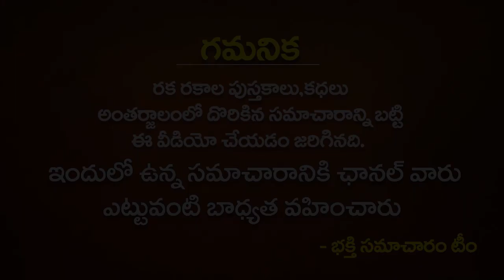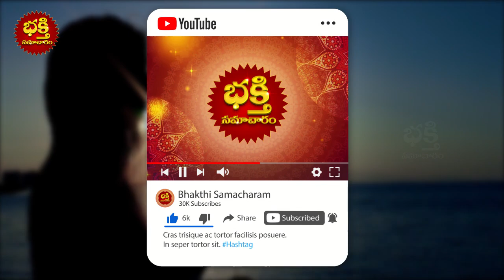సెప్టెంబర్ 20 భాద్రపద పౌర్ణమి మహాలయపక్షం నుండి పితృదేవతలకు కొడుకులు ,బిడ్డలు ఈ ఒక్కటి సమర్పిస్తే..?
సెప్టెంబర్ 20 భాద్రపద పౌర్ణమి మహాలయపక్షం నుండి పితృదేవతలకు కొడుకులు,బిడ్డలు ఈ ఒక్కటి సమర్పిస్తే..? ||  Mahalaya paksha Puja Vidhi | Importance Of Mahalaya Paksha & Pitru Paksha | Bhakthi Samacharam